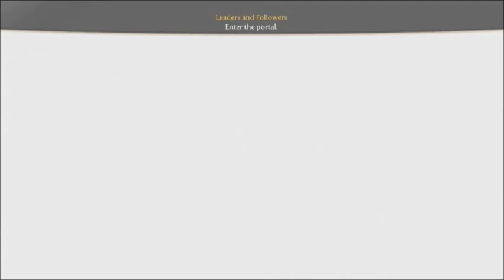Garbage Plays Fable 3 (Part 8)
Garbage fights through his first legit boss fight and helps out some weird guy with a gnome fetish...